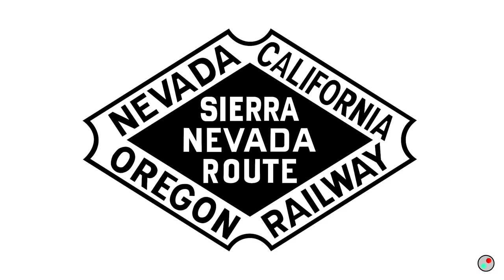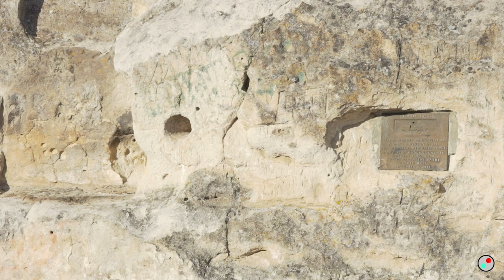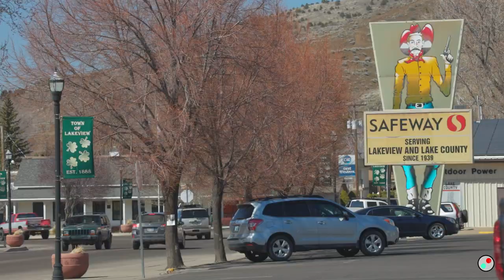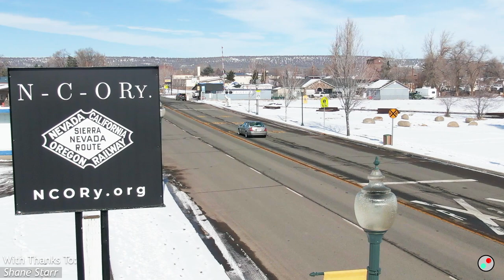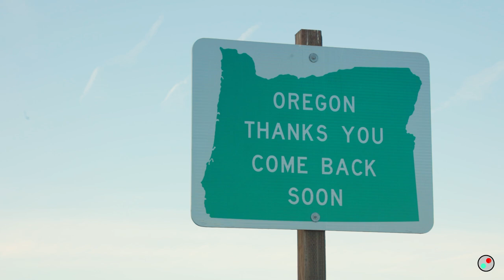R 3.2 - Goose Lake Railway - Lakeview Branch - Part 2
Join us as we return to Southeastern Oregon for our two part exploration of the history and current day operations of the Goose Lake Railway's Lakeview Branch. Filmed in the springs of 2021 and 2022 this is the next installment in our exploration of Oregon's most remote Short Line.

Special Thanks to Shane Starr of the NCO Historical Society.
You can find out about them on their website ncory.org

Also Thanks to Chris Beicher who ensures these films are top notch for your enjoyment.

Video Key:
A - Abandoned Rails
D - Drone Focused
M - Modelling Related Shorts
P - Preserved Railway/Railroad
R - Railroad Documentaries
S - Sidetracked Shorts
X - Extraboard Series

Hey there!

Thank you for stopping by. As with all new things there are some learning curves. Hope you enjoy the footage and find it useful.

A new channel for Railroad Action, Railroad studies and Modelling content.

Whether it be for modeling reference or just to watch the trains go by, and traverse natures scenery, these are created for your enjoyment.

If you have any suggestions or thoughts by all means please share below or send through a message on my email - .